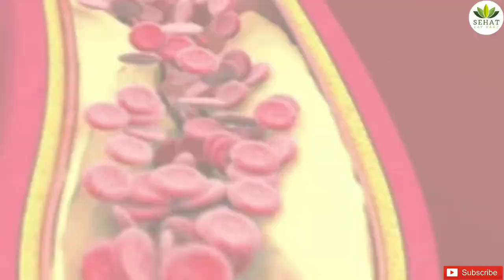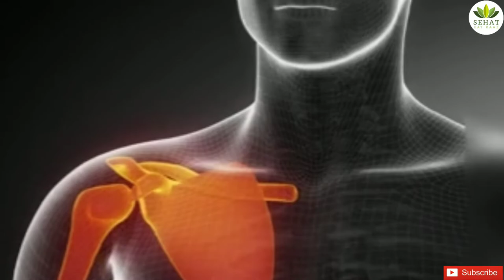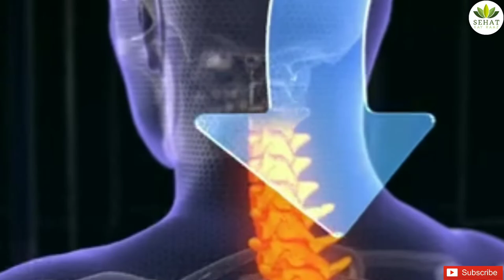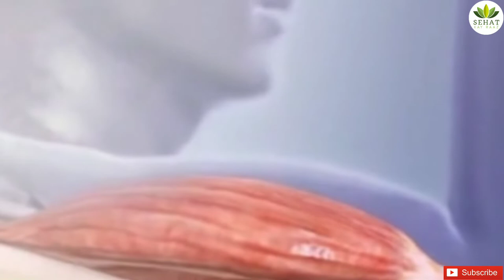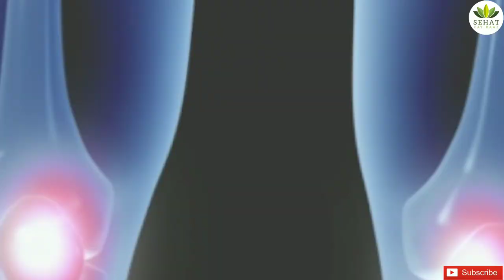jodo ke dard ka ilaj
har tara kism kay jodo kay dard ka asaan ialj...